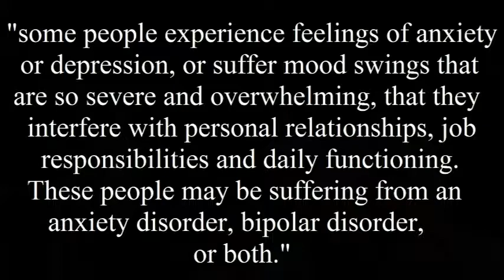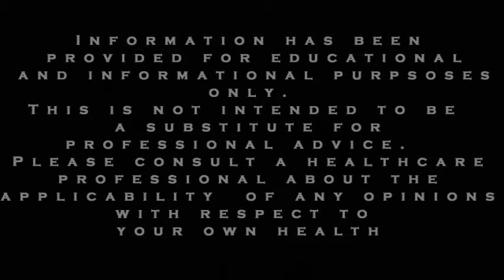Anxiety Tips: Why & How Journaling Can Help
Have you ever thought about journaling and the benefits of journaling?

At times we receive questions from subscribers about mood swings and anxiety.

Many people have shared their experiences with us.  Some have indicated that moodiness and/or irritability can accompany their anxiety. Others have suggested that during certain times of the day, they feel a change in mood for no apparent reason.

According to Anxiety and Depression Association of America,

“some people experience feelings of anxiety or depression or suffer mood swings that are so severe and overwhelming that they interfere with personal relationships, job responsibilities, and daily functioning. These people may be suffering from an anxiety disorder, bipolar disorder, or both.”

Obviously, if bipolar disorder or any other condition is suspected, it should be discussed with a professional.
However, if you are not already doing so, you might consider observing your mood and anxiety levels, in conjunction with daily events.

Let me discuss an example.

Have you ever worked in a job that requires you to keep a log of completed tasks throughout the day? For example, responding to emails, dealing with phone calls, working on a draft report, or whatever tasks you work on during the day.

Then, later, you come back to your log of activities, and review what you did earlier in the day.  Often your activities may have taken an unexpected turn.  That is, often you might discover sources of interruption and other problematic issues that occurred during the day.  Since things are documented they can be much easier to recognize.

Similarly, by tracking your moods and thoughts in this manner, you have a reference point to see changes and patterns in your moods throughout the day.

This can allow you to discover certain thoughts and situations that might be triggering your moodiness and anxiety.  You may not always see patterns in your emotions when you don’t keep track of things.  However, if you isolate your thoughts, you can see how certain events and your thinking can be influencing your anxiety and mood.

A simple activity such journaling might be incredibly helpful for you.

For instance, Benjamin Hardy, in his article “Journaling can Change your Life,” recommends journaling every day.  His article suggests that:
[Display the following text on the full screen as you read it (so the text should be in white font displayed on a black background with only the white text on black background displaying as you read it --- i.e., displayed on the screen without you in front of the camera while the text is displayed --- just like it was when you did the voice over segment of the first video you ever did for me.)  Please make sure that the text synchs with your voice but simply use your regular voice without any special effects applied to your voice]:
 Journaling can improve creativity, and help with learning and emotional health.

The general recommendation with this type of journaling is that you shouldn’t worry about making writing or spelling mistakes. Just write freely.  The ideas is that you would keep the material private so that you’re not inhibiting the process.
Many people have reported to us that they found journaling to be a useful way to track how they are feeling throughout the day.  This can allow one to note what one was doing when the feeling and thoughts occurred and then see if there are particular triggers.
We’re not suggesting you will completely eliminate all mood swings and anxiety.  Rather, you might be able to eliminate unnecessary triggers in your environment and unhealthy thoughts, and then perhaps generate a helpful strategy to deal with such things in future.